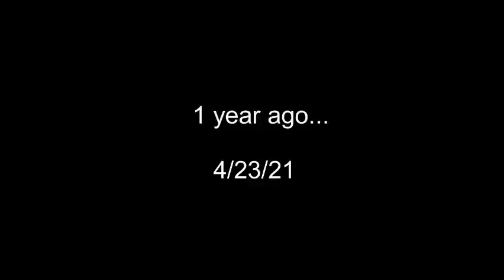The event a year ago vs a year later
its not returning :(